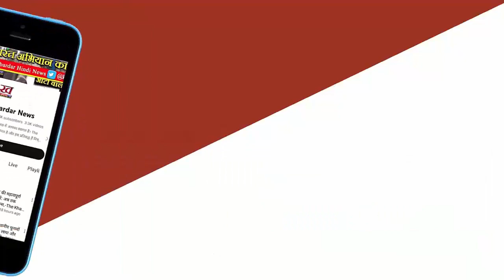त्योदा में कांग्रेस कार्यालय का उद्घाटन MP News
विदिशा जिले के गंजबासोदा विधानसभा क्षेत्र के त्योंदा में आगामी होने वाले विधानसभा चुनाव के तहत गंज बासौदा ग्यारसपुर विधानसभा क्षेत्र के उम्मीदवार निशंक जैन ने त्योदा में  चुनाव कार्यालय का उद्घाटन जिला कांग्रेस कमेटी अध्यक्ष राकेश कटारे एवं वरिष्ठ नेताओं के सानिध्य में संपन्न हुआ विधानसभा की उम्मीदवार निशंक जैन ने कार्यकर्ताओं को संबोधित करते हुए कहा है कि प्रदेश कांग्रेस कमेटी अध्यक्ष कमलनाथ जी एवं वरिष्ठ कांग्रेस नेताओं ने मुझ पर विश्वास करके एक बार फिर जनता के बीच में मुझे  भेजा है उन्होंने कहा कि पिछले चुनाव में कहीं मेरे से कोई कोर कसर बाकी रह गई थी इसीलिए मैं चुनाव हार गया था चुनाव हारने के बाद भी मैं लगातार 5 साल जनता जनार्दन के बीच में रहा मैं घर नहीं बैठा हर व्यक्ति के सुख दुख में साथ खड़ा रहा पर जो पहले गलती हुई थी वह अब ना हो मैं मैं पुनः आपके बीच में  एक कांग्रेस प्रत्याशी के रूप में आया हूं उन्होंने कहा कि यह लड़ाई मेरी अकेले की नहीं है हर कार्यकर्ता को हर बूत पर लड़ना होगा खड़ा रहना होगा मतदाता के घर-घर जाना होगा समझना होगा वचन पत्र का एक-एक शब्द बताना होगा कार्यकर्ताओं की मेहनत से ही हम यह जंग जीत सकते हैं पिछली बार जो भी मेरे से गलती हुई हो उन्होंने दोनों हाथ जोड़कर सभी से क्षमा मांगी जिला कांग्रेस कमेटी अध्यक्ष राकेश कटारे ने कार्यकर्ताओं से कहा है कि यह चुनाव निशंक नहीं हर कार्यकर्ता लड़ रहा है हम सबको मिलकर ही कांग्रेस उम्मीदवार को विजय बनाना है उन्होंने कहा है की सभी कार्यकर्ता घर छोड़कर चुनाव समर में जुट जाएं कांग्रेस कार्यकर्ता ही पार्टी की रीड की हड्डी है मध्य प्रदेश में कांग्रेस की सरकार बनना तय है मैं चाहता हूं कार्यकर्ता अपनी-अपनी पोलिंग जाता कर कमलनाथ सरकार में शामिल हो इस अवसर पर क्षेत्र के सैकड़ो कार्यकर्ता के साथ वरिष्ठ नेता कार्यालय उद्घाटन में शामिल रहे